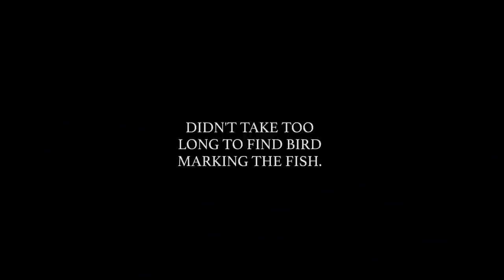Foaming BLUEFIN @ 9 Mile Bank!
Fun day the other week fishing bluefin on the 9 mile bank.  We had these schools basically to our selves and had an easy limit and then caught and released more. Unfortunately my battery died on the GoPro and external battery pack fell in the water.

My setup was a Lexa 400 with 50lb Power Pro and an Okuma PCH 80H